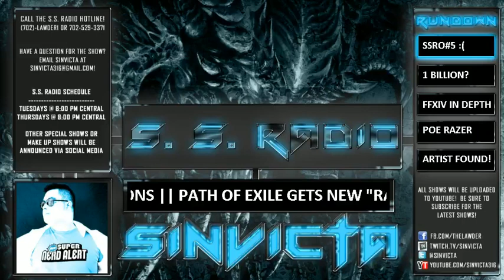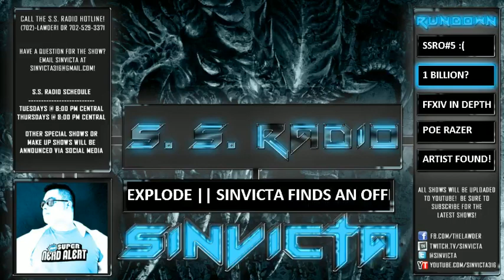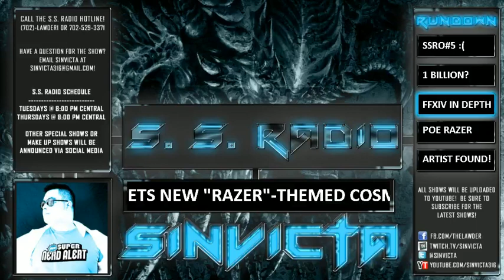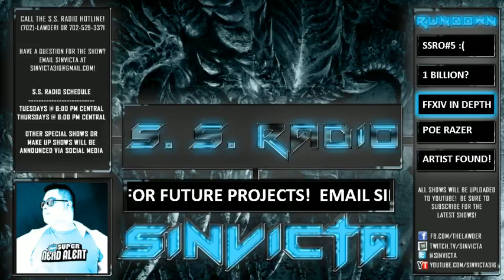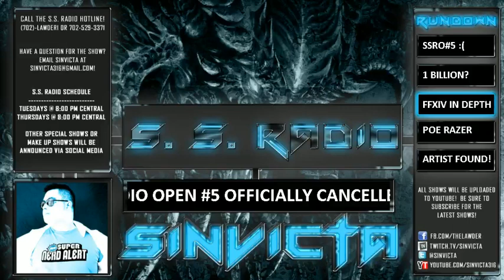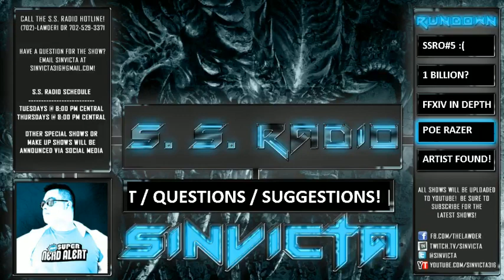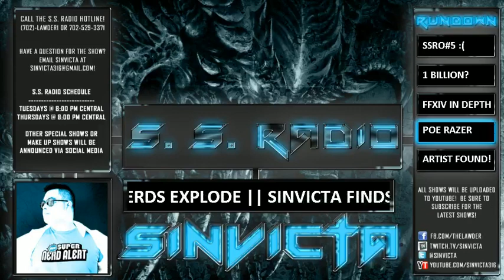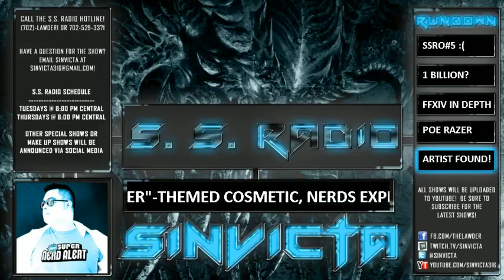S.S. RADIO #93 - 9/3/13 IT'S OVER 1 BILLION!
The S.S. RADIO PODCAST featuring Sinvicta aka Lawder is THE FASTEST HOUR ON THE INTERNET! SSR is a gaming oriented podcast / livestream covering everything and anything that we are interested in, currently playing, looking forward to, and more! We also discuss music and some sports as well, BRING THE DISCUSSION TO US!

6:46 - SSROPEN #5 CANCELLATION DETAILS
14:36 - HUSKY & SINVICTA BREAK HEARTHSTONE WITH A 1,000,000,000 HP CARD (link below)
21:30 - A MORE IN-DEPTH REVIEW OF FFXIV!
30:07 - PATH OF EXILE RELEASES A RAZER COSMETIC EFFECT:  NERDS EXPLODE
36:47 - AN ARTIST FOR GRAPHICS HAS BEEN FOUND!  THANK YOU TO EVERYONE WHO APPLIED :D
THE 1 BILLION HP CARD